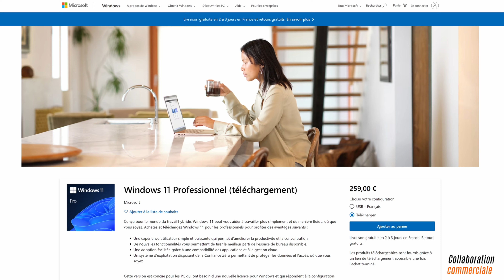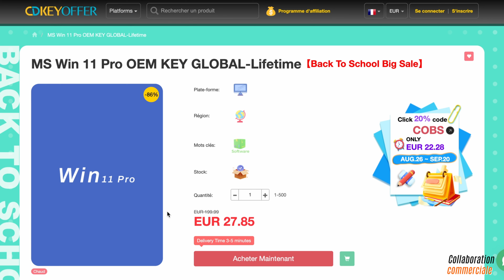Hyte Y70, ce Boiter va-t- il enterrer Lian Li ? [ Test & avis Complet ! ]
Dans cette vidéo, je vous présente le boîtier Hyte Y70, qui pourrait bien être le tueur de la marque Lian Li en matière de boîtiers PC gamer type "aquarium". Est-ce que ce nouveau boîtier a ce qu'il faut pour détrôner les géants du marché ? On va explorer tout ça en détail dans cette vidéo. Restez jusqu'au bout pour voir si le Hyte Y70 est vraiment à la hauteur des attentes !

➡️  INFORMATION SUR LA VIDEO ⬅️
➞ Produit offert par les marques : OUI Hyte
➞ Produit prété par les marques : NON

⏬ LIEN PRODUITS ⏬
► HYTE Y60
► Hyte Y70
Caseking allemagne

En achetant un PC chez Flow Up en utilisant mon code TEC, vous soutenez directement la chaîne et contribuez à son développement pour que je puisse tester plus de matériel. Si vous préférez un autre moyen, vous pouvez utiliser le "super thanks". 😊

00:00 Intro
00:46 Sponso
01:50 Préambule
04:05 Démontage présentation
10:35 Montage, Cinématique
12:41 Débrief
14:06 Points Négatif
17:52 Points Positif
20:00 Le prix & Conclusion